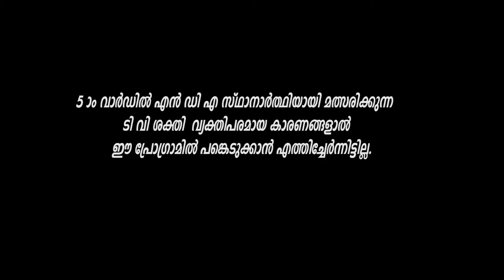അങ്കത്തട്ട് - 2020 വാർഡ് - 5 (പീച്ചമ്പിള്ളിക്കോണം)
ഇരിങ്ങാലക്കുട നഗരസഭ
അങ്കത്തട്ട് - 2020

വാർഡ് - 5 (പീച്ചമ്പിള്ളിക്കോണം)